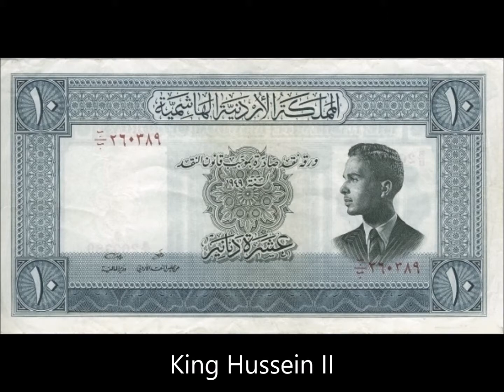BANKNOTES JORDAN 1949 SECOND ISSUE